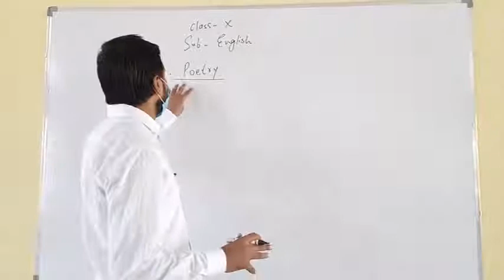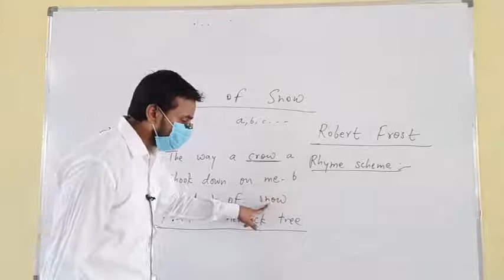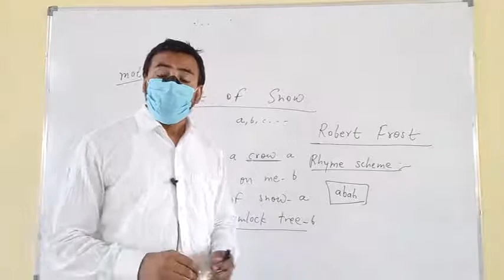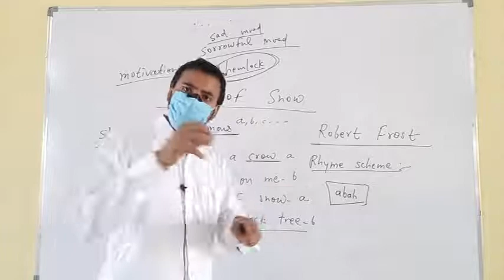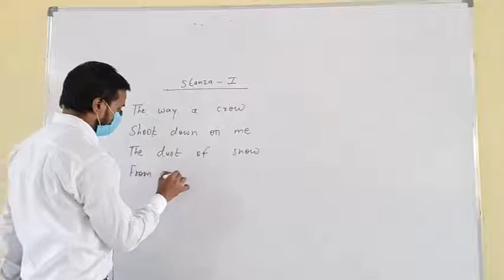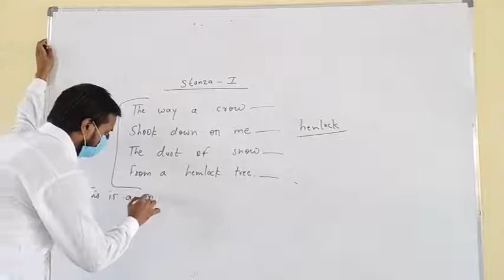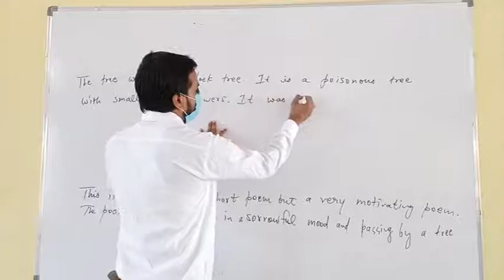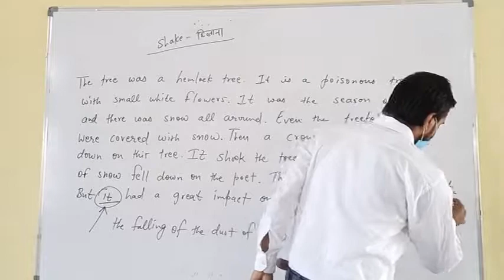Dust of Snow Poem-1 Part-1 | Class-10 English | Lakhan Sir | NCERT | Keshwanand School